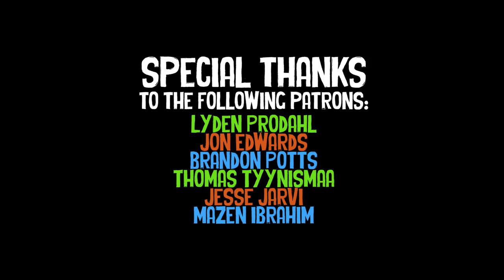QUELF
This game is seriously awesome.. no we were not paid to say that, it's seriously super fun!

Thomas Tyynismaa
Jesse Jarvi
Mazen Ibrahim
Evald Pedersen
Steven Smoyer
Kyle McHugh
DreadFox
Lyden Prodahl
Jon Edwards
Brandon Potts
Adam Berard